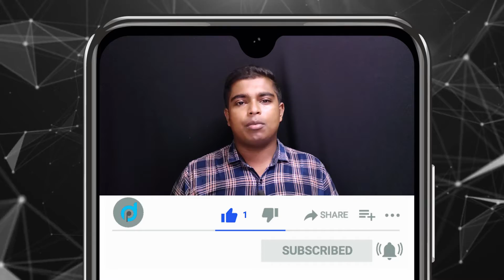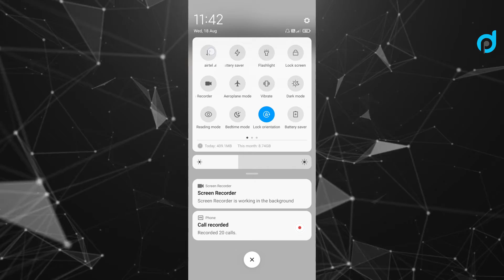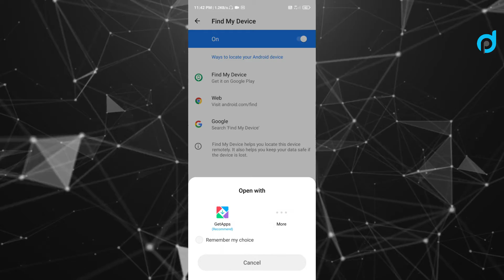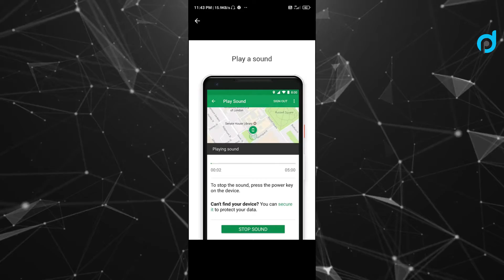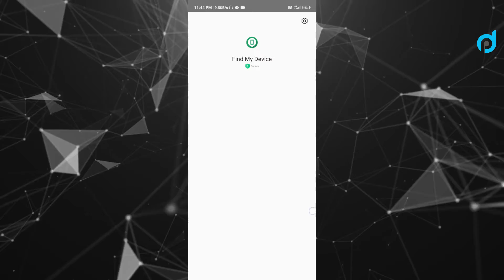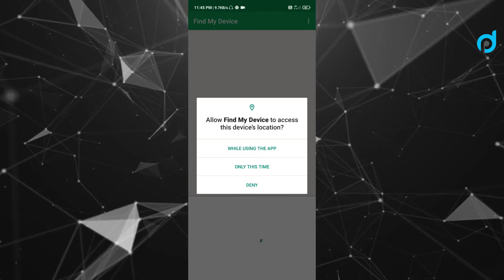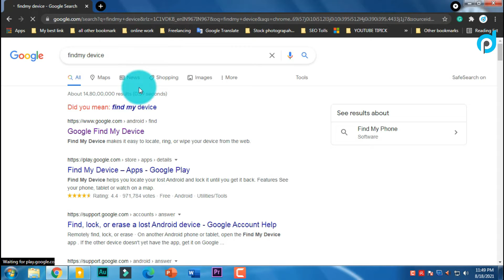Mobile चोरी होने से पहले Find my Device को Setup कर लीजिये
Is video me hum log dekhenge how to use find my device google service in any android mobile phone. Find my device android ka by default ek aisa feature hai jisse aapko kisibhi chor ko pakar sakteho iya aagar aapka phone kahipe khoojata hai to usko ringing ki madatse dhund sakteho and phone ka data(Photo, Contatc, Video) delete karsakteho, sathi sath phoneka lock nhi change karsakte ho. To basically is videome maine aapko practically dikhaya kaise aap Google find my device apps ko setup karsakteho and Gmail ki madat se dusra kisibhi Computer iya mobile se aapka chori hua phone ko trace kar sakteho.